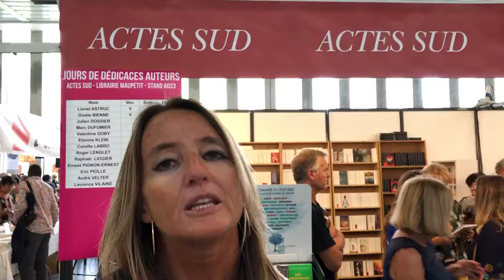Bénédicte Marre, responsable des rencontres auteurs chez ActesSud